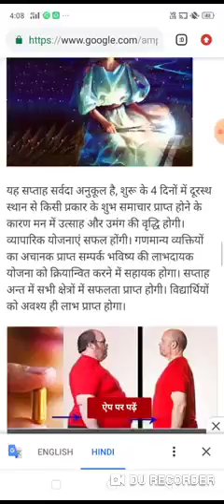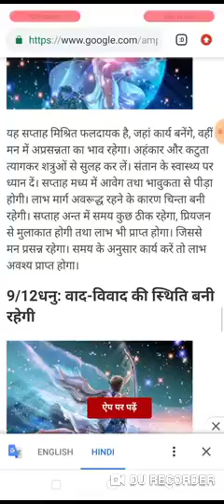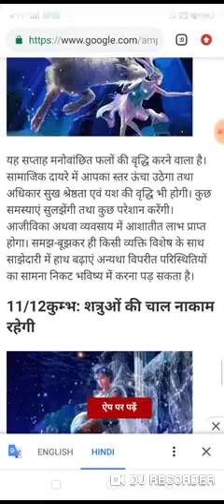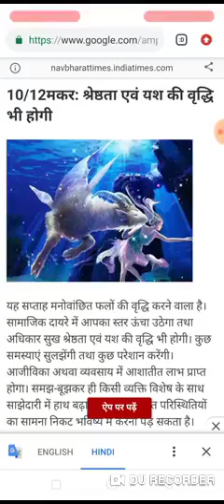makar rashi fal 6,12 january 2020 rashi fal makar maha rashifal